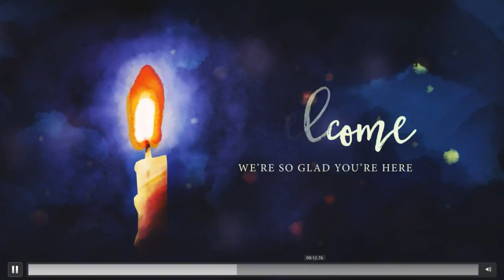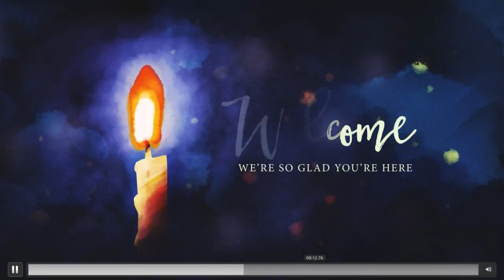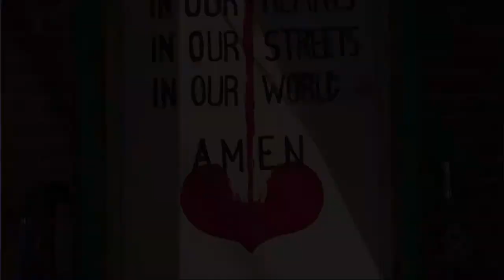Advent Conspiracy: A Conspiracy of Peace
Rev. Dr. Michael Piazza